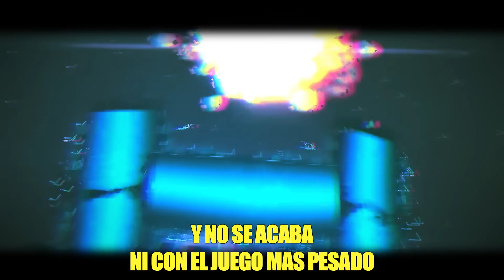LA CANCIÓN DEL TITÁN COMPUTERMAN (SKIBIDI TOILET MULTIVERSE) - CANCIÓN DEGOBOOM (OFICIAL)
⭐CRÉDITOS⭐
Creador de Skibidi toilet @DaFuqBoom
Creador del multiverso Titán Computerman @Virlance
Producción musical:

▹Si hacemos 1 like sería la raja.